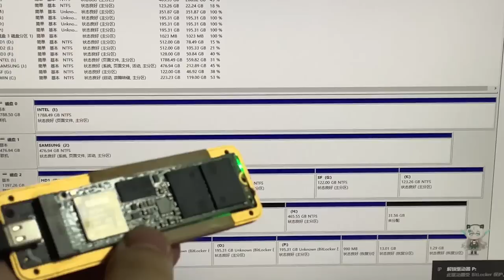机主说硬盘没有维修过，拿到手后都口吐白沫了，快递干的？